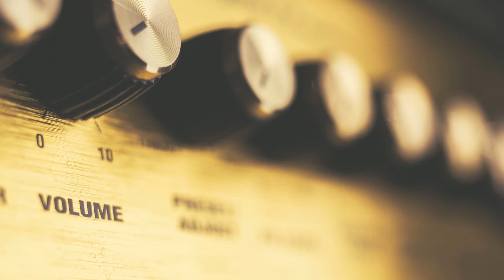Hinder - Get Stoned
Apple Leaf Music presents:
Hinder
“Get Stoned”
Extreme Behavior (2005)
Universal Records